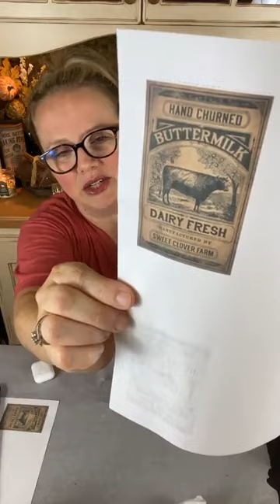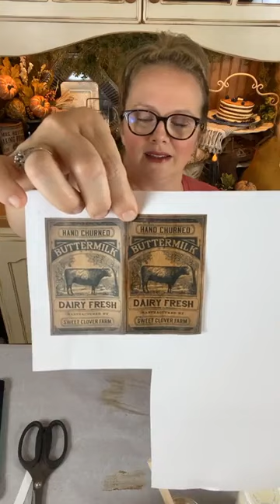How To DIY Primitive Milk Jar Decor from Trash!